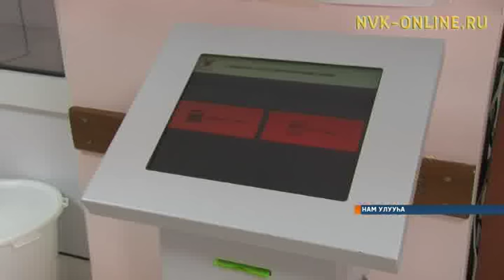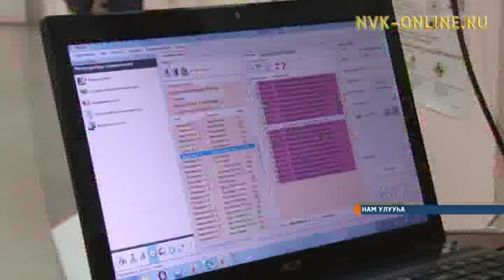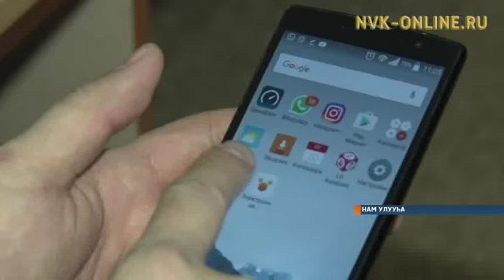Намҥа доруобуйа харыстабылын өҥөтүн таһыма үрдүү турар